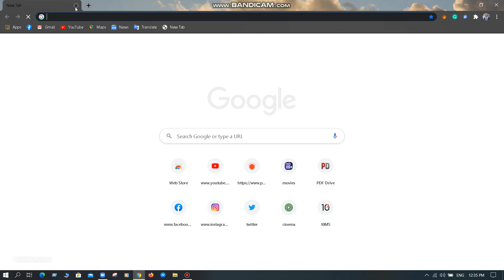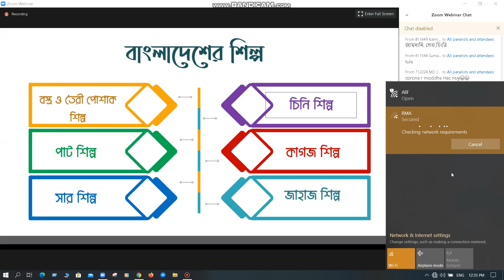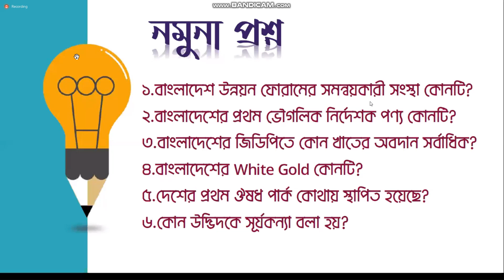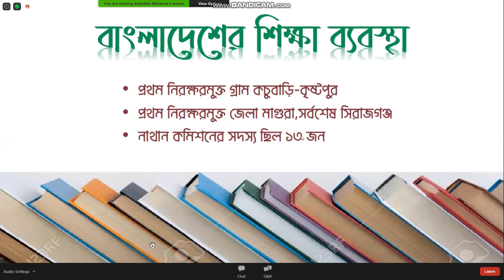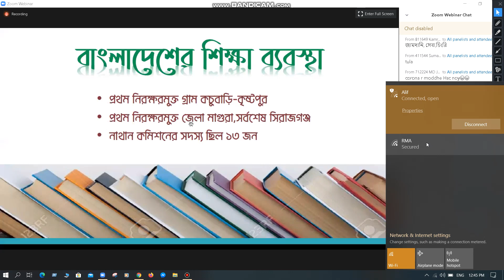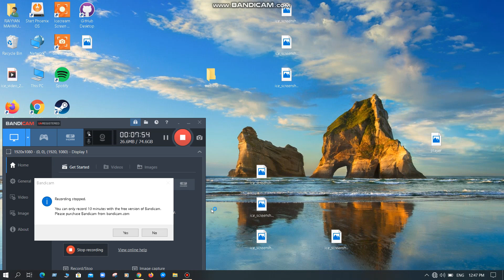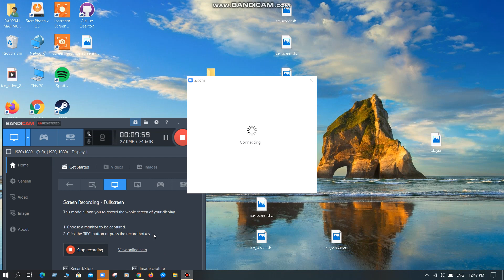GK/BANGLADESH *RETINA ONLINE COACHING*PART8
all parts RETINA ONLINE ZOOM APP CLASS/COACHING.
GENERAL KNOWLEDGE ABOUT BANGLADESH AND HER RESOURCES.